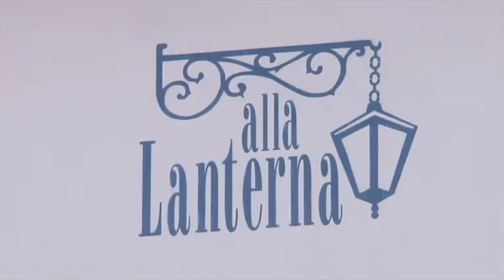Muggine Primavera - Alla Lanterna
Ricetta realizzata dal ristorante "Alla Lanterna"  di Fano (PU).